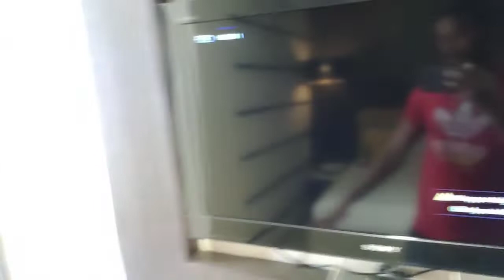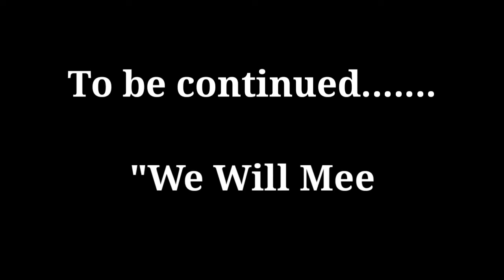Chai kings Masala tea | Quarantine Day-3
Chai Kings

Masala chai 100/- (500ml)
Chocolate cookies 20/- (2 nos)